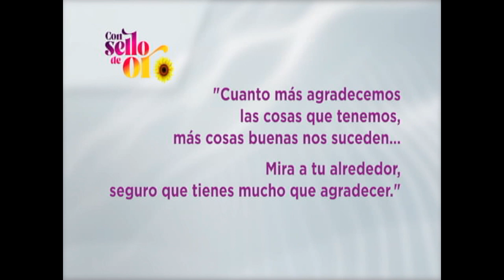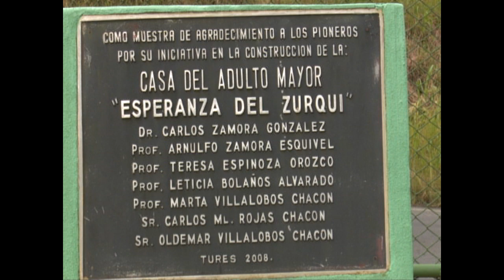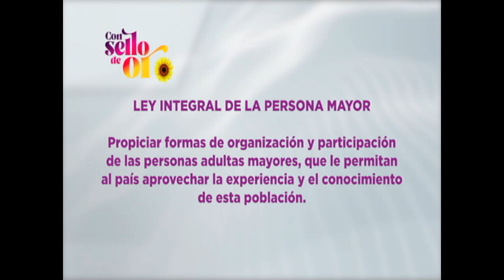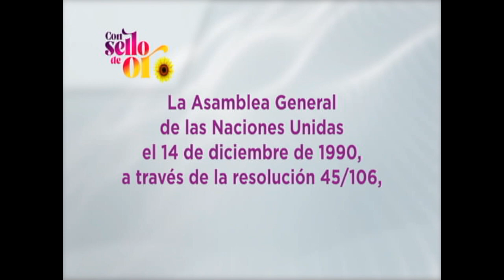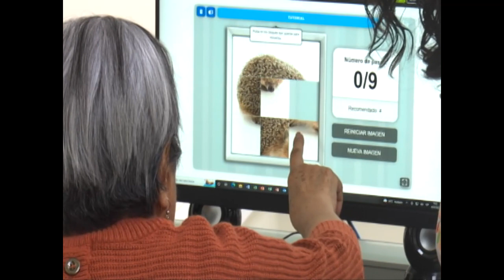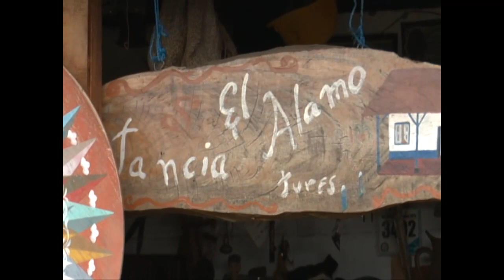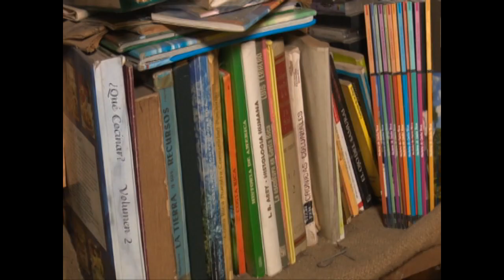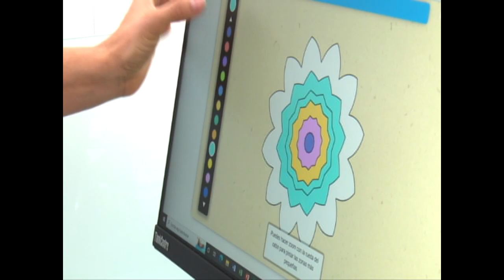Con Sello de Oro desde el Centro Diurno Esperanza del Zurquí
Con Sello de Oro desde el Centro Diurno Esperanza del Zurquí. Conozca como funciona y los beneficios de estos establecimientos que promueven la calidad de vida en las personas mayores.